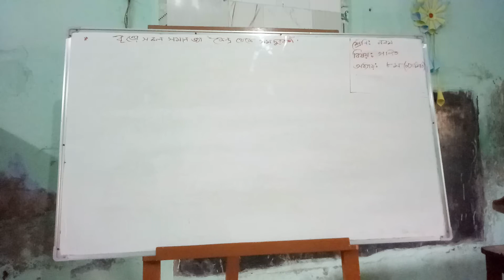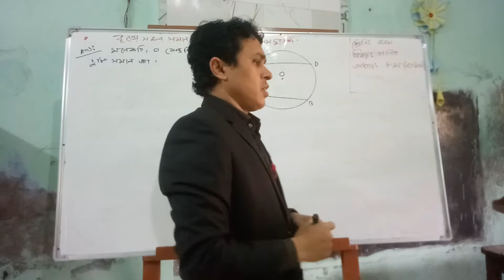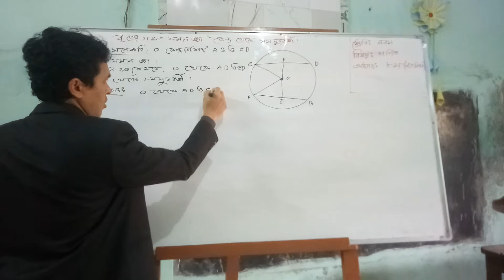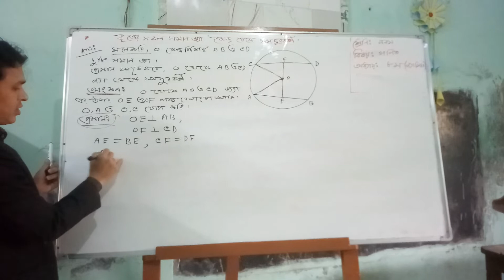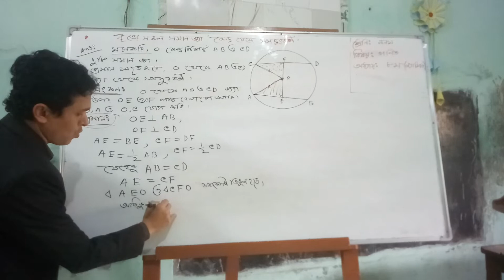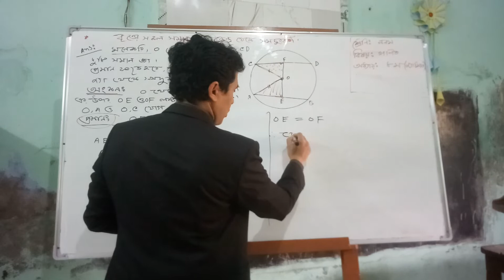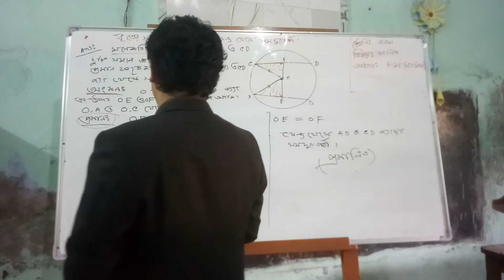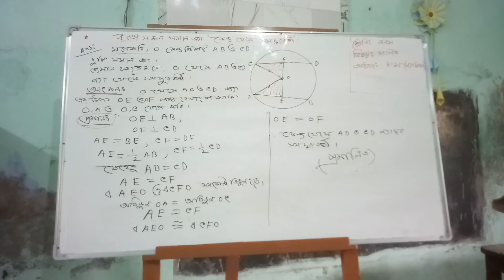৯মঃ শ্রেণি, বিষয়ঃ গনিত। , ৮ম অধ্যায়, উপপাদ্য - ১৮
মোঃ মারুফুল  হক।